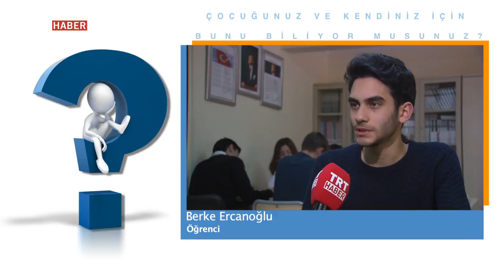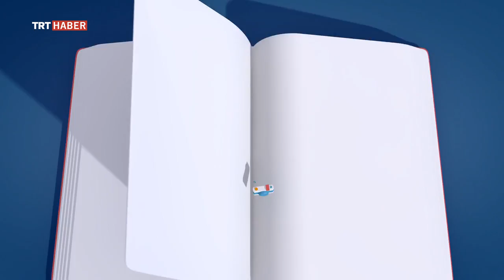Bunu Biliyor musunuz? Bölüm 90